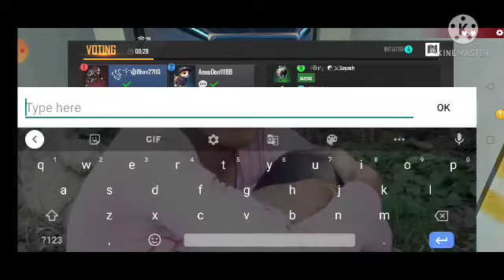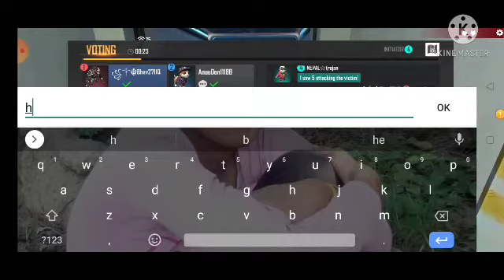pet rough room card play free fire